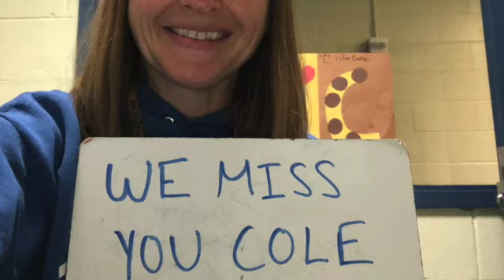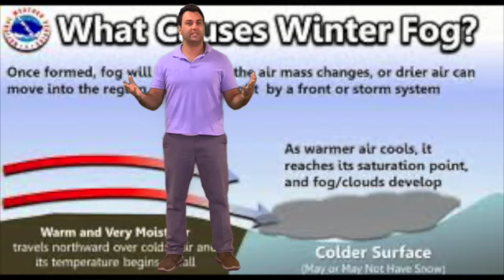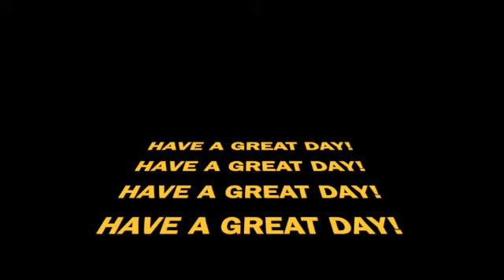October 21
This video is about October 21